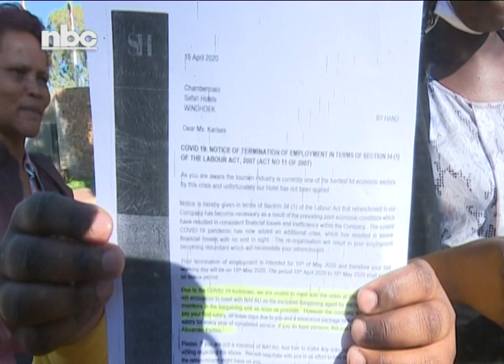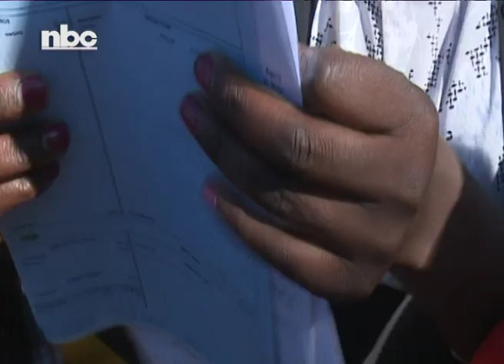Safari Hotel employees protest against offered retrenchment packages-NBC